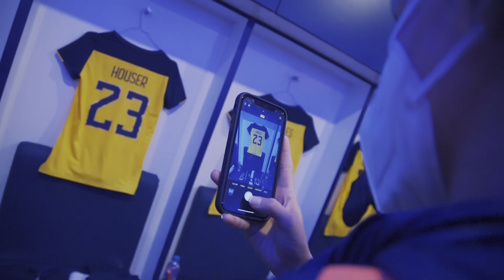SelecciónFemenina | "Es una gran oportunidad para que nuestras jugadoras puedan mostrar su talento"